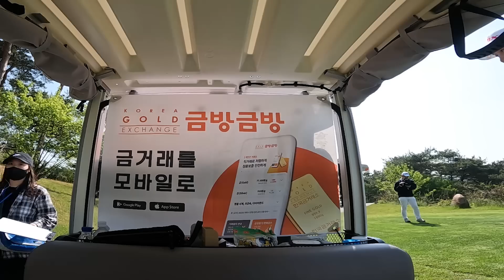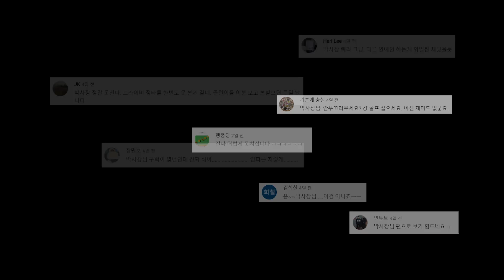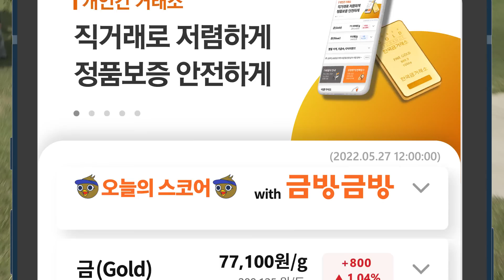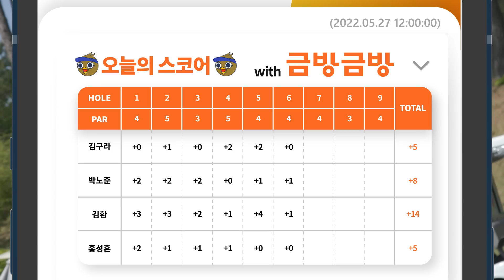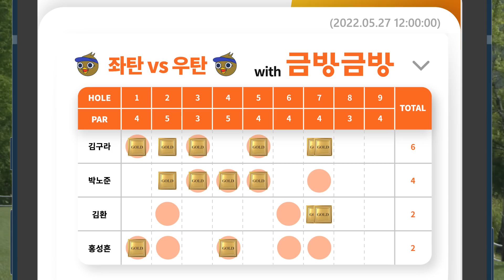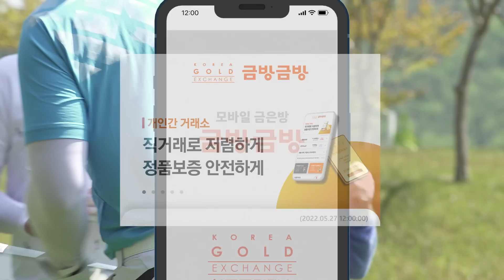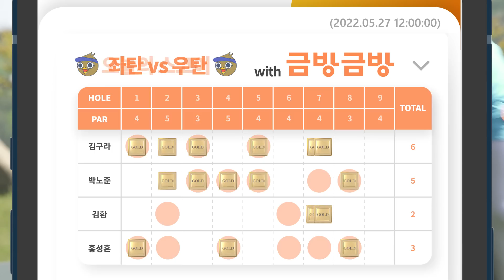'금'의환향 '금'구라가 제대로 돌아왔다! 이렇게까지 잘 칠 일이야?!! [김구라의 뻐꾸기 골프 TV] Ep.34-2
이리오너라~ 뻐꾸기 대감마님 납시었다~!🏆🙇‍♂️✨
내가 대체 오늘 뭘 본거야..?
돌아온 금태식은 알고보니 주님이 아니라
우리의 적통! 그렇JOE, 아아니 잘치JOE였다?!
이게 바로 금빨이란 말씀이십니까! 골드러시 달려어어억!
우리..이대로 영원히 함께할 수 있게 해주세요...♥

뿌라쓰!!!
저번주까진 입스였는데~? 요번주부턴 금초롱이거든용~?
여러분 이거 다~~~추진력인 거 아시죠?
난 숏게임만 노린다... 숏게임만 왔다 하면 반짝이는 나의 두 눈,,,
그간 받아왔던 조롱과 멸시들... 나 박조롱 아니고 박초롱이라곡!
뻐꾸기 동산, 이제 금광으로 탈바꿈 시켜주궤쒀!

그리고 남겨진 슬픈 눈의 두 게스트들.
4번 타자, 아니 지금 스코어가 그냥 4...
드라이버&샌드면 뻐꾸기 작살난다고 하셨던 홍프로님 어디 계시나요..?

김환, 아니 금환, 아니...이제 킹환!
그렇~~게 가져가라고오~~ 가져가라고~~~ 금 들이밀어도
왜 받아가지를 못하니이이
동반자들의 동정심을 자극하는 우리 아픈 손가락 킹화니...
과연 킹환은 끝끝내 금을 얻어갈 수 있을 것인가...?!?!?!

동네사람들~~여기 금광보고 가세요~~~
오늘도 즐거운 시청 바랍니다♥

제작 : (주)재믹스씨앤비

뻐꾸기골프 공식몰 '딜론(DILLON)' 정식 오픈!